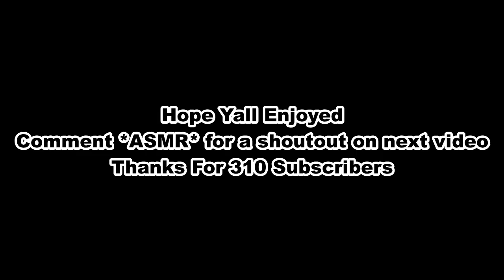Keyboard ASMR + Mouse Sounds | LifeBoat Bedwars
if you want, turn the volume ma

Fortnite Username: Youtube Its_ ₕʸ (might be changed)